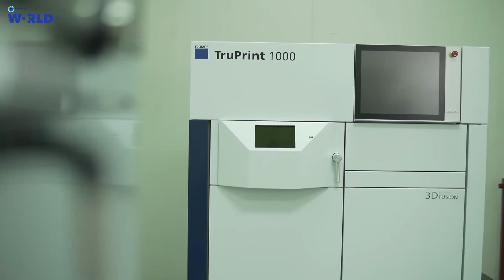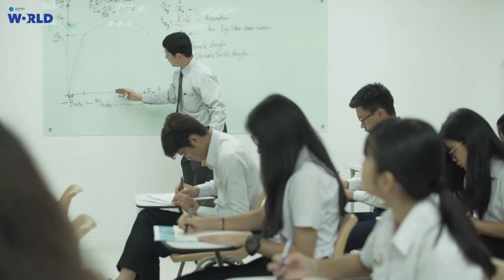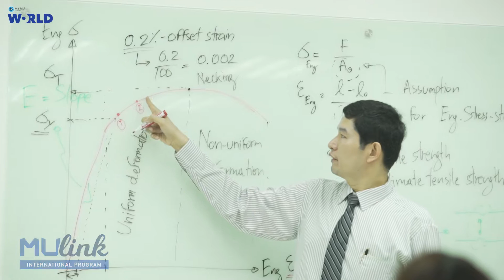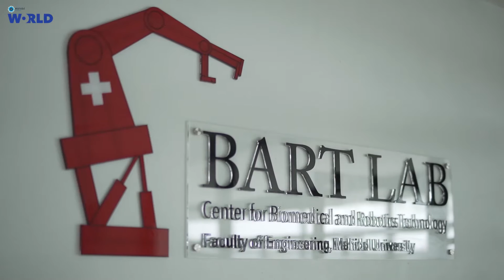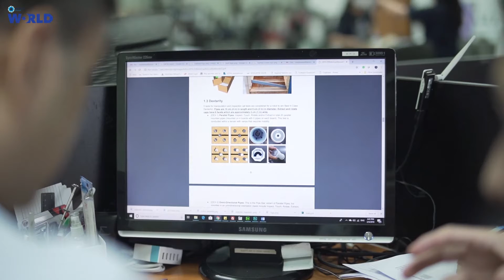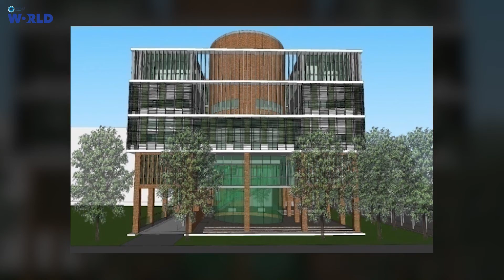Mahidol International School of Engineering : MU Link [by Mahidol World]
The Faculty of Engineering also offers international programs for international students in selected fields such as Biomedical Engineering, Computer Engineering, Chemical Engineering, Civil and Environmental Engineering, and Logistics and Engineering Management. The Faculty is well known its community contributions and educational services provided for the community and the country as a whole. With its philosophy and strong commitment to excel in engineering fields, the Faculty of Engineering
has become one ofthe leading engineering faculties in Thailand and the Asia Pacific Region.

The education programs at Mahidol engineering follow the mission that we would like to make the student to be a world class engineer, to have a good education, good research, and also good technologies transfer skills.

Mahidol engineering would implement with 4 main strategies, which are called 4i societies ; 1. Inter-disciplinery 2. Innovation  3. Industrialization 4. Internationalization.

The student would have a chance to attend the engineering for social responsibilities to enhance their skill for the 21th century.

Mahidol Engineering is aiming to serve the needs from real applications from real industries based on the country’s policy and the readiness and diversity of faculty members, research and university resources. Therefore, Interdisciplinary research is our key to the success to reach the world class engineering level. Recently, Mahidol Engineering has determined to focus on “Healthcare Engineering” as the leading research and academic topic. All department is sharing these directions toward our Mahidol Engineering’s vision on "Interdisciplinary Research Toward World Class Engineering".